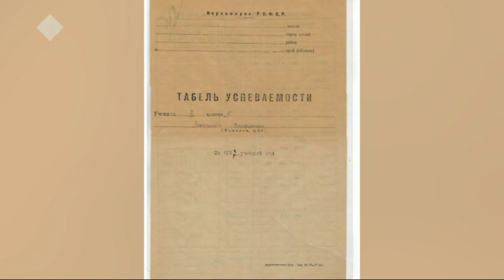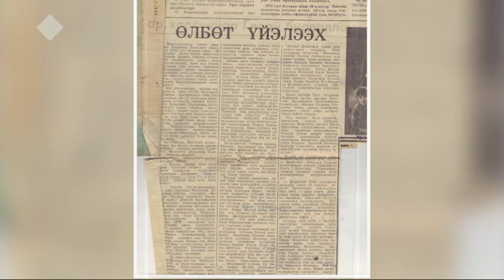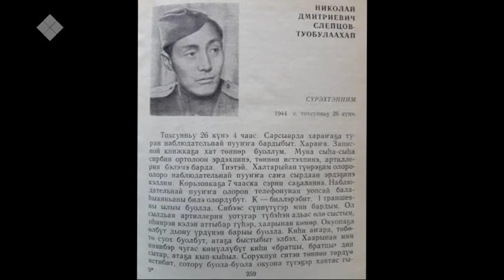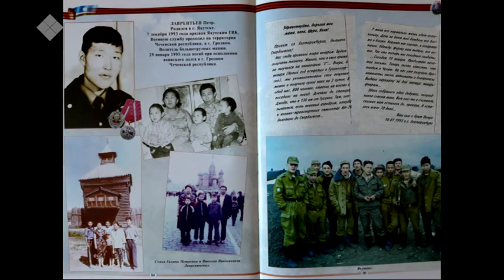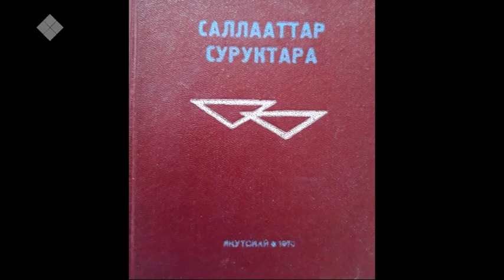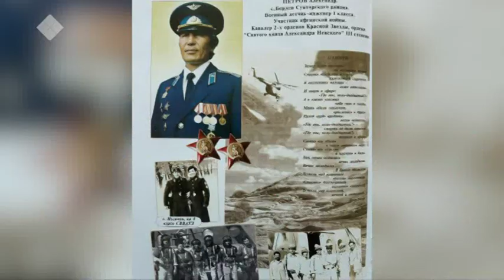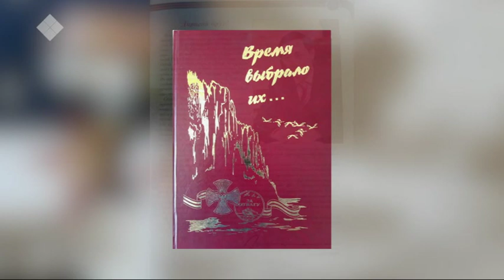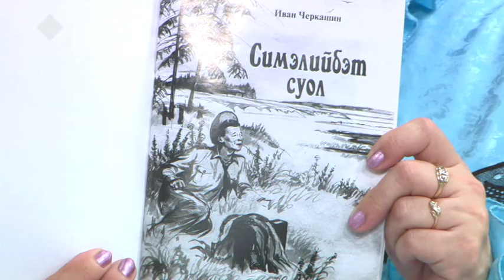Мэҥэ Хаҥаласка байыаннай үөрэх туһунан - «Кэл, олор, сэһэргэһиэх» биэриигэ (22.06.2019)